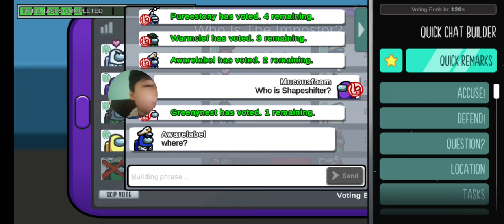God Plays Among Us 🙏